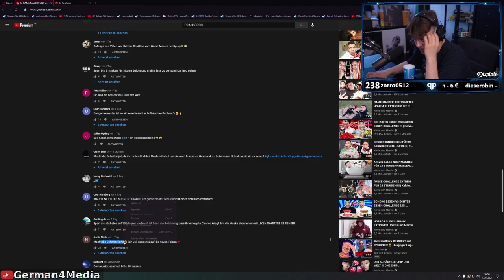Wer läuft so!? - Papaplatte Highlights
Wer läuft so? Reaktion auf American Assi TV und Prankbros (Kelvin und Marvin) / Lost Moments / Livestream Highlights / Papaplatte Clips / G4M

Ab jetzt daily auf TikTok!